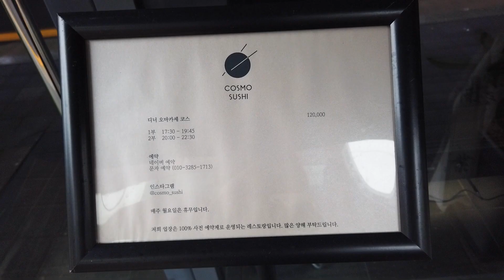[맛객리우] 검은색 초밥...?? 결코 평범하지 않은 스시 오마카세! 코스모스시